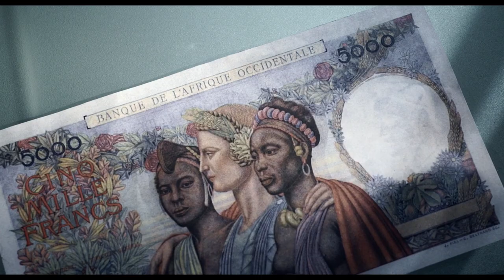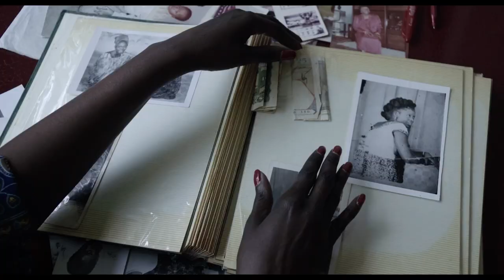MONEY, FREEDOM, A STORY OF THE CFA FRANC Trailer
A film by Katy Léna Ndiaye / An Icarus Films Release

Can a country be truly independent if its currency is still controlled by its former colonial oppressors? In MONEY, FREEDOM, A STORY OF THE CFA FRANC, director Katy Lena Ndiaye traces the history of a currency whose roots lie in compensation for slave owners. Originally used by countries in Central and West Africa, the currency was pegged to the French franc. While France publicly touted the CFA as a benefit to developing nations, it effectively robbed them of the ability to set their own monetary policy.

MONEY, FREEDOM, A STORY OF THE CFA FRANC features rich archival footage and a wealth of interviews with economists, former politicians (including finance ministers and a prime minister), bankers — and even a colonial administrator. They discuss the CFA franc in the context of a colonial system that not only destroyed local governance and economic structures, but continues to prevent West African nations from re-imagining an economy that benefits Africans first. And they explore the devastating effects of the currency’s devaluation and the IMF’s austerity programs in the mid-1990s, followed by its overnight dramatic strengthening less than a decade later, when it became tied to the Euro—with no input from Africans.

Now, the CFA is set to finally be phased, out, replaced by a new currency called the ECO. But will the change be anything more than cosmetic?